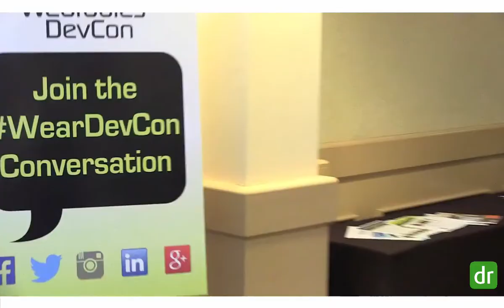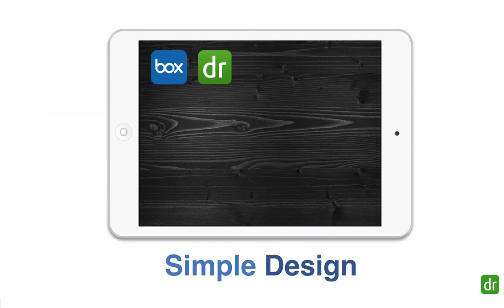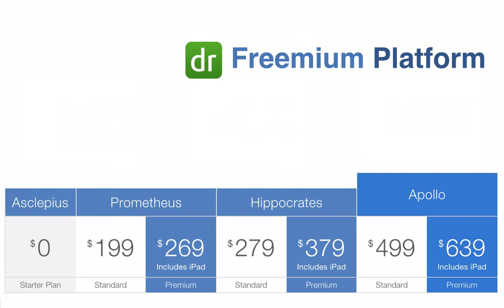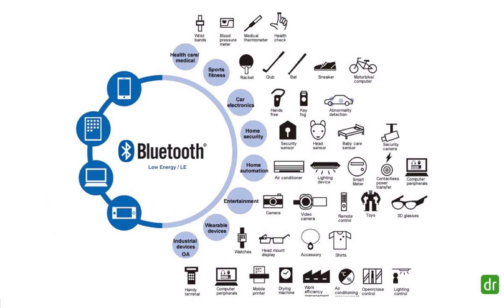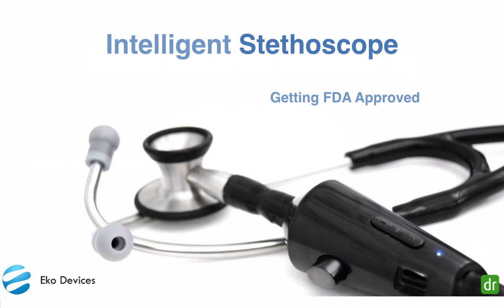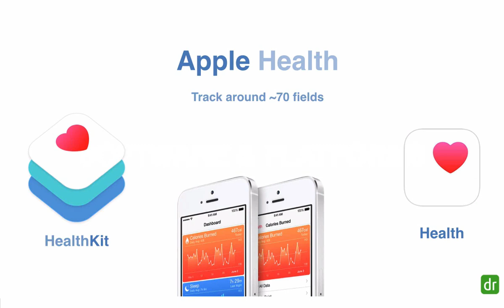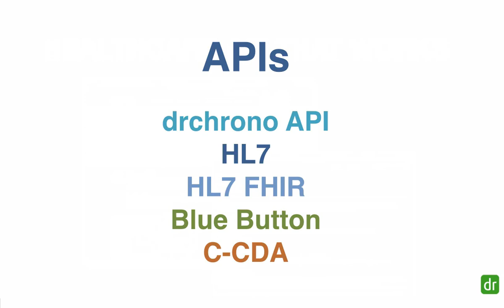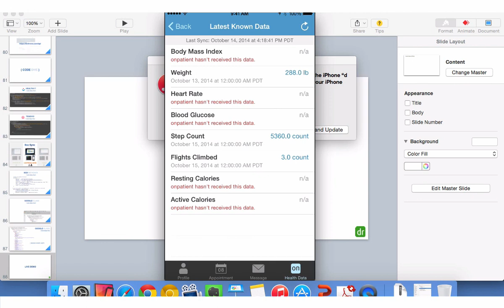Interview: Wearable Medical Records at the Wearable Tech Conference // drchrono EHR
Daniel Kivatinos, cofounder and COO of drchrono talks about Wearable Medical Records at the Wearable Tech Conference

Transcript
1. WEARABLES in HEALTH
2. DANIEL KIVATINOS COO & COFOUNDER
3. History & Case Studies Wearables Demo
4. HEALTH RECORDS
5. Founded // 2009
6. PHYSICIANS signed up MEDICAL BILLING processed in 2014 PATIENTS in platform 75K 270M 4M
7. Cloud Software
8. iPhone
9. iPad
10. Google Glass
11. Simple Design
12. Work Flow CHECK-IN POINT-OF-CARE HOME
13. Freemium Platform
14. OUR FOCUS Small & midsize practices 1 – 50 doctor practices Every doctor specialty
15. CASE STUDIES
16. Surinder Saini MD Gastroenterology Newport Beach CA
17. Surinder Saini MD Medical speech to text & iPad mobility Loves good design Needed fast input
18. William Wall MD Orthopedic Surgeon San Jose CA
19. William Wall MD Free draw on images Digital records, not paper
20. Theodore Diktaban MD Otolaryngologists & Plastic Surgery New York NY
21. Access anywhere Pull up any notes Sharing medical info with patient Theodore Diktaban MD
22. Bill Metaxas DPM Podiatry San Francisco CA
23. Google Glass recordings Surgery pictures Real time notifications Bill Metaxas DPM
24. WEARABLEs
25. QUANTIFIED SELF, APIs WHY NOW? WEARABLEs, OBJECTS, SOFTWARE
26. QUANTIFIED SELF, APIs WHY NOW? WEARABLEs, OBJECTS, SOFTWARE
27. MOORE’S LAW Number of transistors in a dense integrated circuit doubles approximately every two years. Computers looked like this the year Gordon Moore published his seminal paper.
28. Microprocessor Transistor Counts 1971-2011
29. Desktop & Laptop
30. Hardware Gets Cheaper
31. Smart Phone
32. and this number is growing. Source: a16z podcast 3.5 BILLION PEOPLE HAVE A SMART PHONE
33. Apple sold 75 million iPhone’s Last Quarter … that is 15% of all phones sold. Source: a16z podcast
34. MOBILE’S BIGGER THEN PCs … A LOT BIGGER PEOPLE ARE BUYING PHONES OVER PCs
35. Hardware Gets Even Cheaper and Smaller
36. Withings Activité Watch Wearables
37. Efficient wireless connectivity chips are being produced.
38. Low Energy / LE
39. Low Energy / LE iPad iPhone Macbook
40. Low Energy / LE Objects, sending small bits of dataYour remote to the wireless worldObjects, streaming content & data
41. Low Energy / LE
42. PRECISE GEO-LOCATION In iPhone with iOS 7 and iOS 8, allowing locations to the nearest centimeter
43. THE CLOUD
44. THE FUNDING
45. SOFTWARE PLATFORMS
46. QUANTIFIED SELF, APIs WHY NOW? WEARABLEs, OBJECTS, SOFTWARE
47. In 2005, there were 2.5 billion connected devices, most PCs, smartphones, tablets. By 2020, there will be over 30 billion connected devices, most not PCs, smartphones, tablets. ~ Gartner, 2013
48. 100 things are coming online every second. ~ Oracle, 2013
49. One in six consumers own a wearable device. ~ Nielson
50. FDA Approved Devices Non FDA Approved Devices In Healthcare: 2 Categories
51. LIST OF WEARABLEs & OBJECTS
52. Blood Glucose Monitoring FDA Approved
53. Blood Glucose Monitoring FDA Approved
54. Intelligent Stethoscope Getting FDA Approved
55. Personal Heart Monitor FDA Approved
56. iPhone-enabled body Fertility Tracker and thermometer by Raiing
57. Remote Thermometer by TempTraq Getting FDA approved
58. Hear Your Baby’s Heart Beat
59. 3D Printed Prosthetics e.g. Open Bionics, open source 3D printed hands for amputees
60. Google Glass
61. DNA Testing patients can now get a DNA test to find out ancestry-related genetic reports just the swab from your mouth
62. Home Reminders by Sense Drug Bottles Toothbrush Cups Doors
63. The Watch Revolution by Basis by FitBit
64. Jewelry by MisFit Wearables
65. Cloths by Athos
66. by Better Remote Care Teams
67. SOFTWARE & PLATFORMS
68. Apple Health Track around ~70 fields HealthKit Health
69. ResearchKit
70. HIPAA Platform
71. Connected Home
72. Virtual Valet Calling Self Driving Car by BMW The Connected Car Self Driving Car by Google
73. Google Fit
74. QUANTIFIED SELF, APIs WHY NOW? WEARABLEs, OBJECTS, SOFTWARE
75. Lots of Data. Early prototype of "Quantimetric Self-Sensing" apparatus, 1996
76. A heightened awareness around our health tracking QUANTIFIED SELF mood movements weight temperature allergies DNA heart rate glucose sleep immunization s interactions home prescriptions blood work thoughts
77. Healthcare needs to be open.
78. drchrono API HL7 HL7 FHIR Blue Button C-CDA APIs
79. HEALTHCARE API THAT WORKS
80. HEALTHCARE API THAT WORKS
81. { CODE DIVE }
82. HEALTHKIT { code deep dive}
83. TOUCHID { code deep dive}
84. CHECK-IN HAPPENS HERE HOME Box Sync
85. BOX METADATA
86. GOOGLE GLASS { code deep dive}
87. GOOGLE GLASS { code deep dive} { ANDIOD EVENT LOOP}